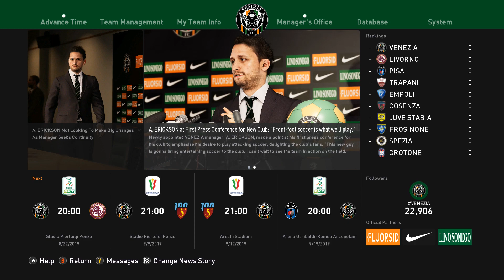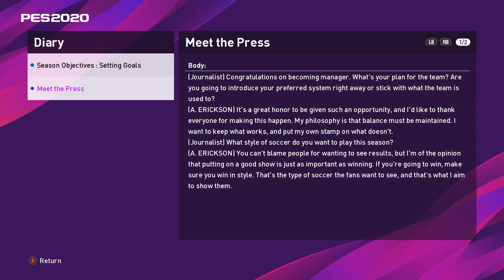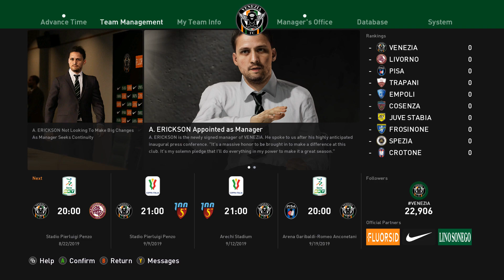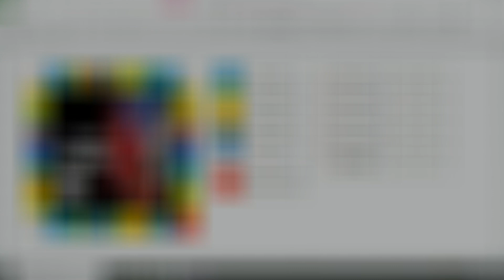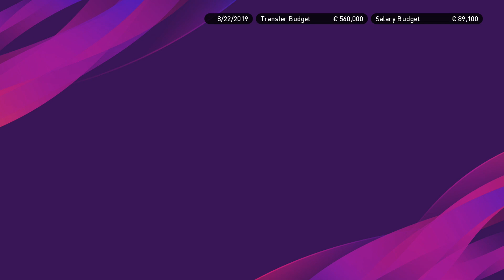PES 2020 Master League: Serie B Matchday 1